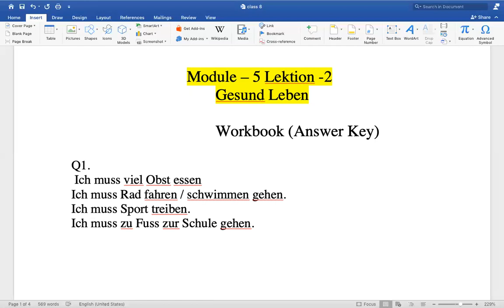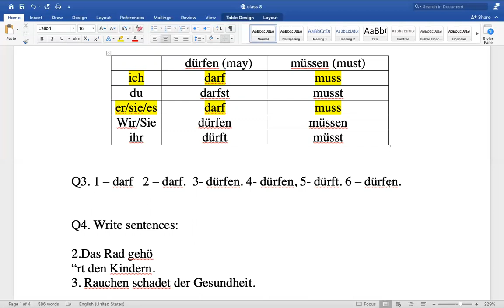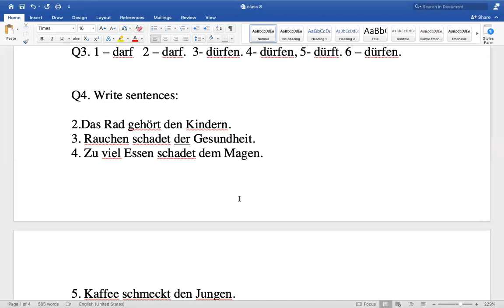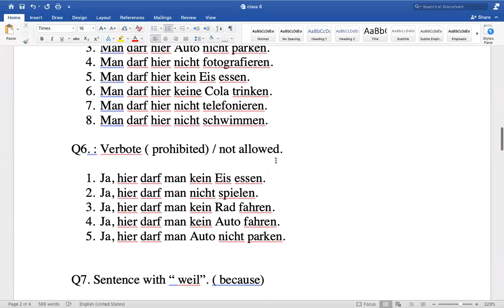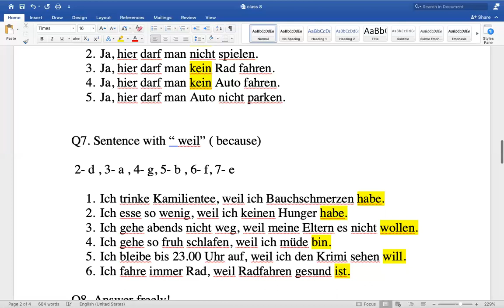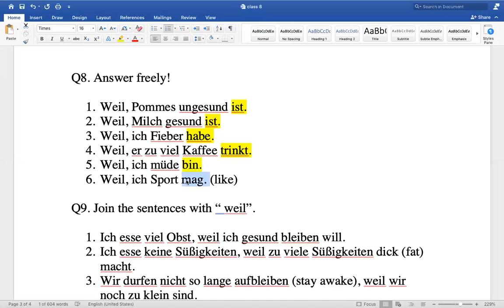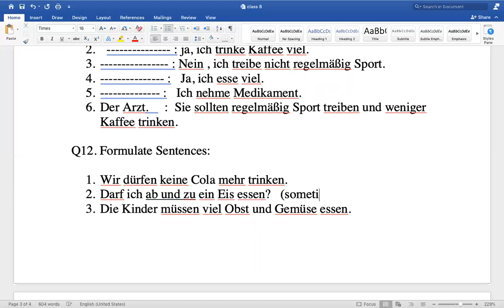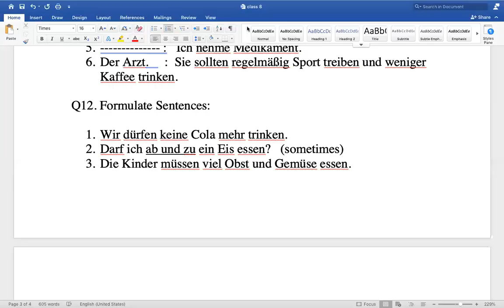CLASS 8 HALLO DEUTSCH|LEKTION-2 Answer key|Solutions class 8 Workbook| chapter 2|Aditya Sharma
Chapters:
00:00 - Introduction
 01:05 - Workbook Q1 Ans
03:36 - Modalverb mussen , durfen
06:37 -  Q7 Answer ( verboten/ erlauben)
08:25-  Sentences with ' weil'.
12:29 - Dialogue in German

Hello Friends!

About this video:  Lektion -2  Workbook
 Module 5 lektion 2  (Textbook )

Alles Gute!

Playlist Link::
GERMAN FOR BEGINNERS